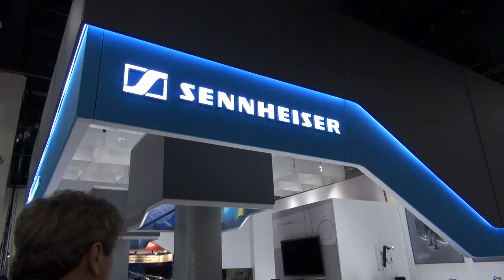BREAKING ALL THE RULES